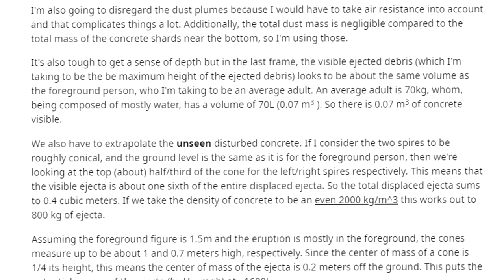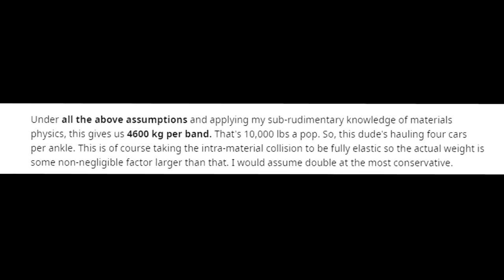13 ciekawostek o... Rock Lee!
wyhodujmy sobie wszyscy krzaczaste brwi, to z nikogo nie będzie śmiane, naprawde

Miniaturka: zeffyx
Muzyka (outro): Naruto Club Banger Type Beat - "Temari"
Muzyka: [FREE] Dark Japanese Type Beat -  Shi